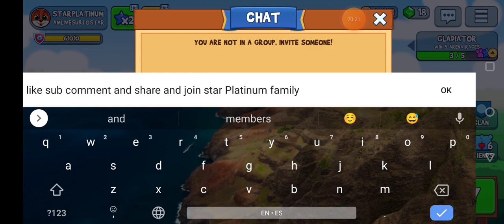FUN RUN 3 PURPLE FOX GAMEPLAY AND COOL CLOTHINGS ON RARE ANIMAL AND LIKE COMMENT SHARE@Dirtybitgames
@Dirtybitgames what's up everyone wrote to 2000 subscribers make sure to hit that like and subscribe button share comment donation and all that good stuff first 10 members get a big gift